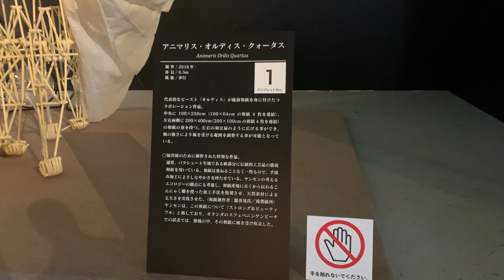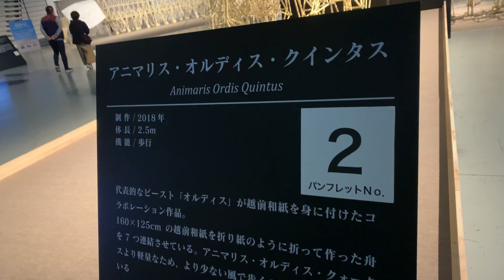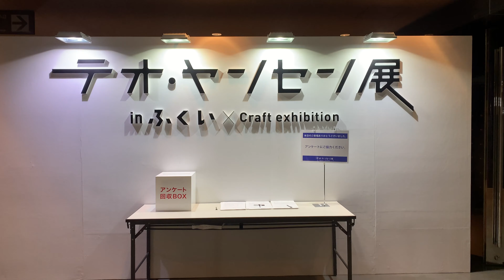【4K】「テオ・ヤンセン展inふくい×Craftexhibition」@福井県越前市･サンドーム福井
『テオ・ヤンセン展』
風を動力源としてオランダの砂浜を疾駆する「ストランド（砂浜）ビースト（生命体）」。ボディ全体は黄色いプラスチックチューブで造形され、物理工学を基盤としたその動きは生き物を思わせるほどに滑らかで有機的です。それらはオランダのアーティスト、テオ・ヤンセン（1948-）によって故国の海面上昇問題を解決するために生み出されました。作者亡き後も自立して砂浜で生き延びることを目指し、ストランドビーストは歩行、方向転換、危険察知などの機能を備え、さまざまな環境に適応していくためのシステムを獲得していきます。生と死を繰り返し、遺伝子と遺伝情報を受け継ぎながら進化し続けてきた生命体は、芸術と科学という既存のカテゴリーを横断し、新たな可能性を私たちに提示しています。

本展は日本初となるドーム会場での展示会となり、世界初の伝統工芸（越前和紙）とのコラボ作品を含む15作品を展示します。実際に動く巨大なストランドビーストを体感できるほか、その構造や動きの仕組みを明らかにし、テオ・ヤンセンが創り出す世界の魅力に迫ります。

会期：2019年9月21日（土）～10月27日（日）会期中無休
10：00～17：00 （入館は16：30まで）
会場：サンドーム福井